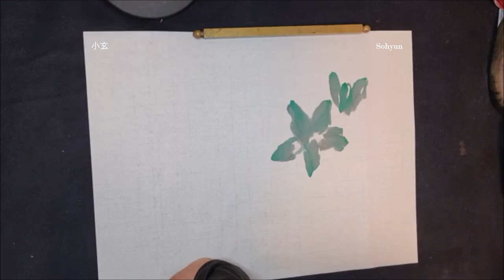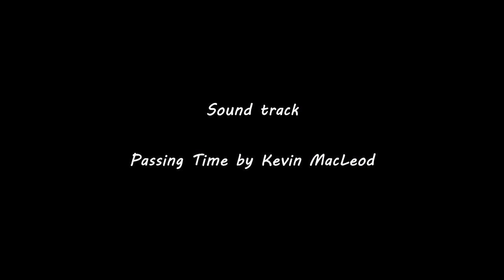Korean Brush Painting - (10) Kobus magnolia / 목련 / 木蓮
소현 이복춘 화백의 수묵화 목련(木蓮) 체본(體本) 시리즈.
Sohyun's Kobus magnolia Drawing (10)

Korean brush painting & Oriental painting
Kobus magnolia Drawing